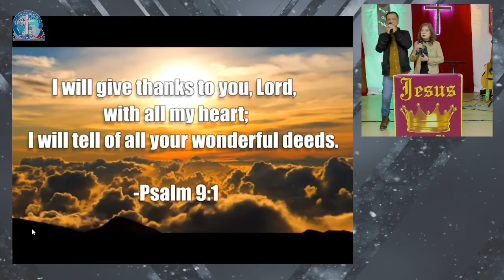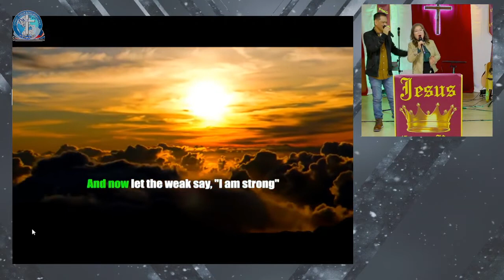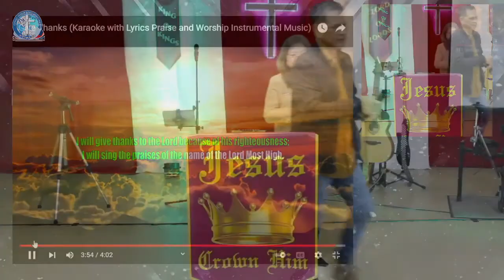CioRChurch: Give Thanks // Don Moen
GIVE THANKS

*Song Leader: Tess & Rolando Pineda
*Authors: Henry Smith